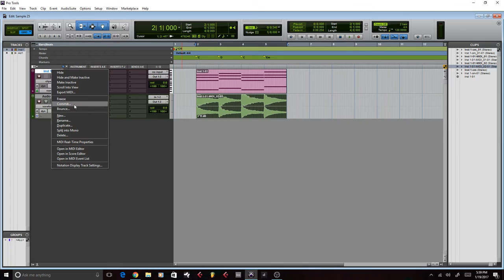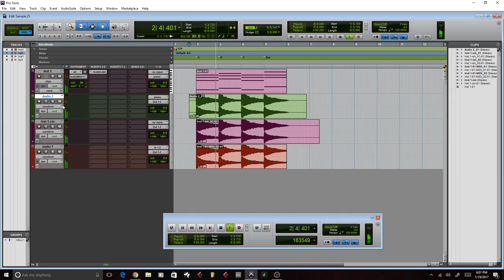3 Ways To convert your midi to audio In Pro tools 12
►MASTER YOUR SONG TO A PROFESSIONAL LEVEL FOR RADIO OR TV FOR $50